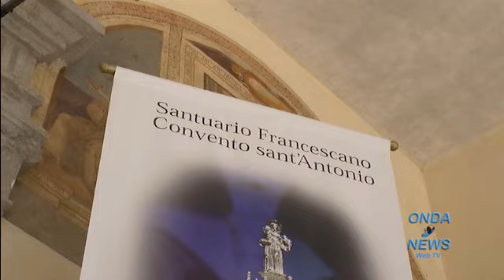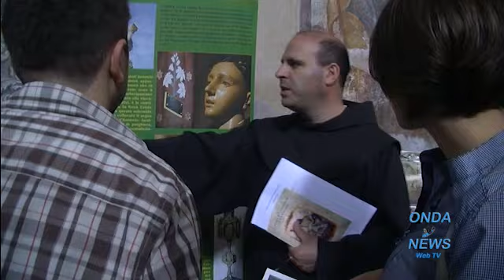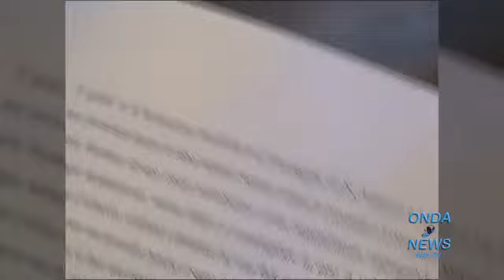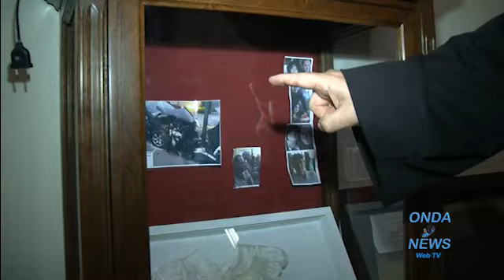Polla: 3 anni fa lacrimava la statua di S.Antonio. Il racconto di fra Mimmo.E spunta il 4°miracolo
- A tre anni dal fenomeno della lacrimazione della statua di Sant'Antonio, nel Santuario francescano di Polla, fra Mimmo Marcigliano, colui che, per primo, ha visto lacrimare la statua lignea del Santo, torna a quel 12 giugno 2010 e racconta, commosso, la sua esperienza.